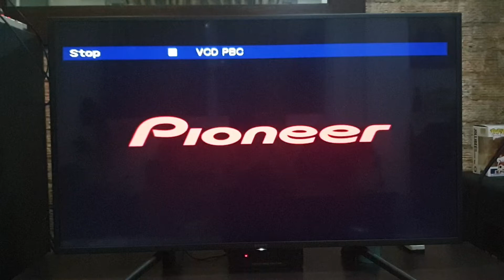Opening to Glory 1989 VCD